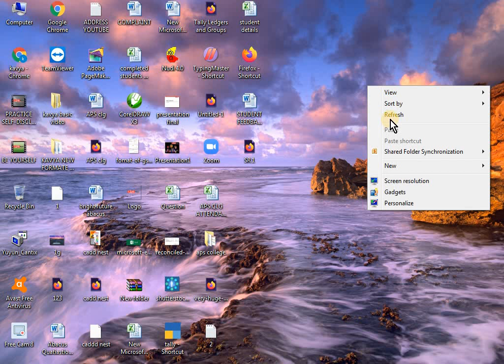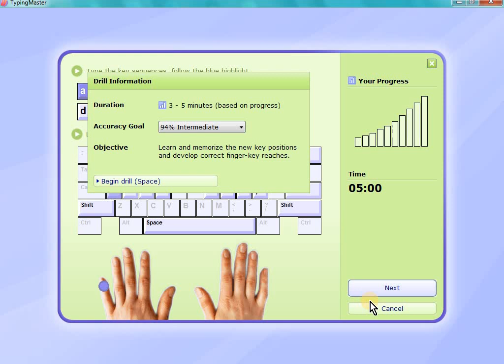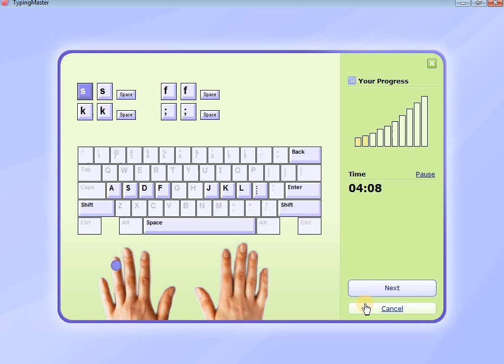Learn Typing Master easily | CADD Nest